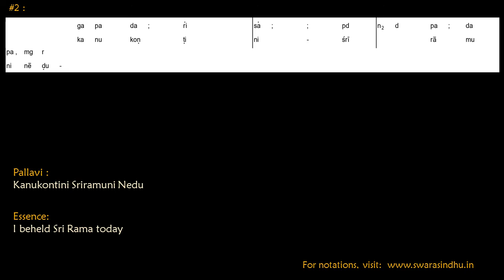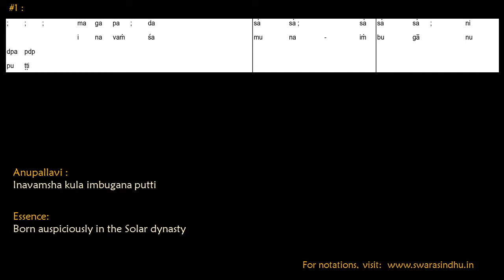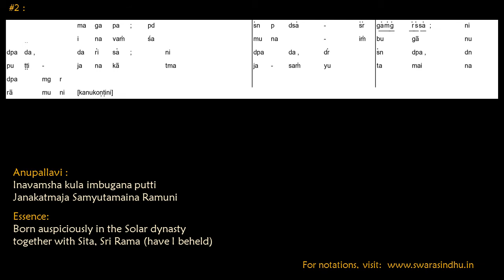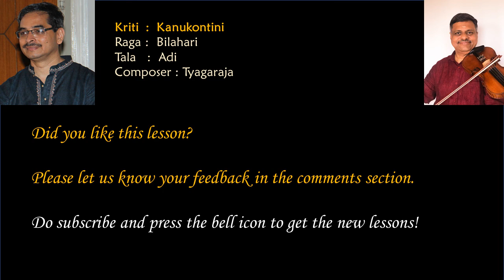Lesson: Kanukontini - Bilahari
Lesson and Notation: Vidushi Smt. Nagarathna Sadasiva
Voice: Srikar B, Violin: Srikrishnan V